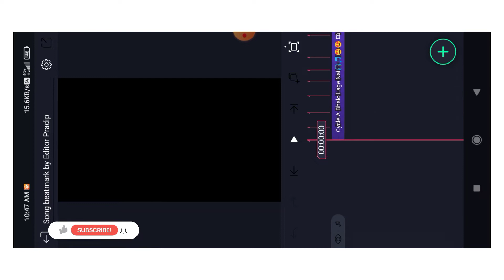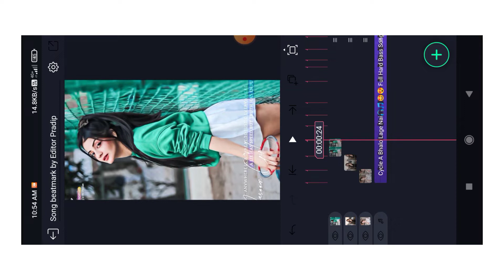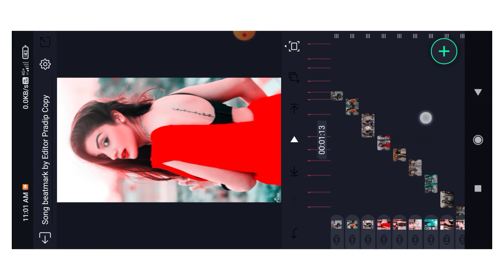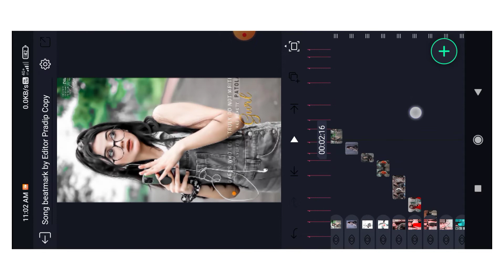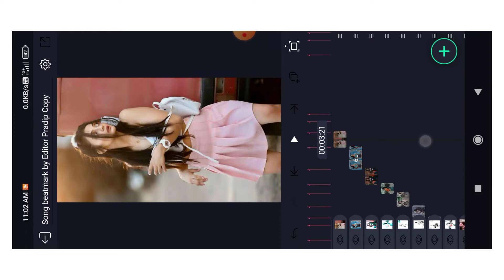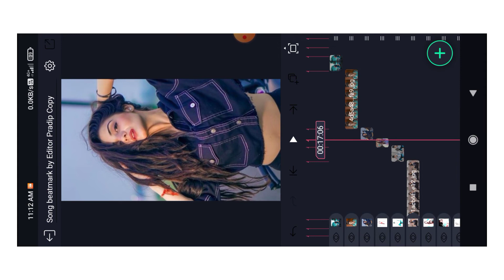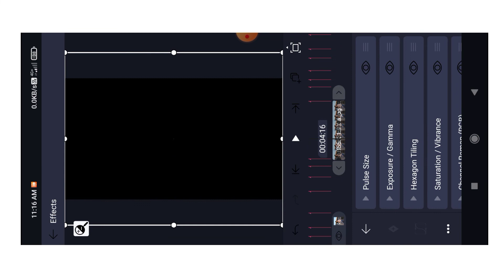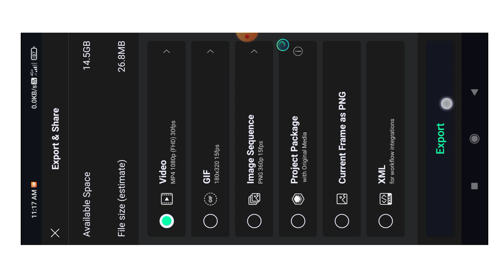New trending Alight motion video editing_ cycle a valo lage nai song video editing_New trending edit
EDITOR PRADIP

Alight motion new trending status
alight motion app pe video kaise banate
alight motion trending video editing
new purulia video editing
purulia song status
purulia song pe video editing
alight motion app se video edit kaise kare
new purulia status editing
alight motion instagram trending editing
Cycle a valo lage nai song
cycle a valo lage nai video editing
cycle a valo lage nai alight motion editing
Tui mon kandali purulia song status
trending status
trending video

      EDITOR PRADIP